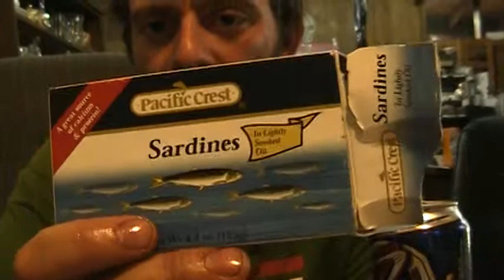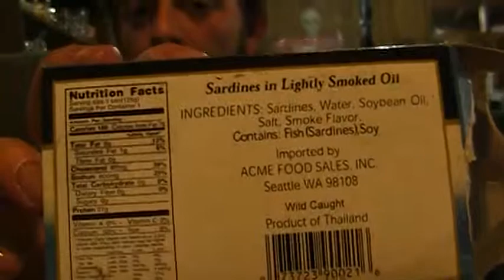sardines and a beer and you take the challenge?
its not that bad  , but i reccomend a beer or its not the same